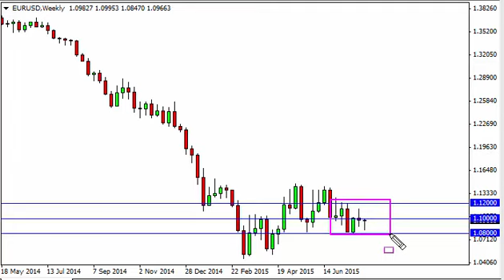EUR/USD Forecast for the week of August 10 2015, Technical Analysis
- August 10 2015 currency weekly technical analysis for the EUR/USD pair.Find more information about Forex News Forex Technical Analysis Forex Fundamental Analysis and Forex Brokers on FX Empire